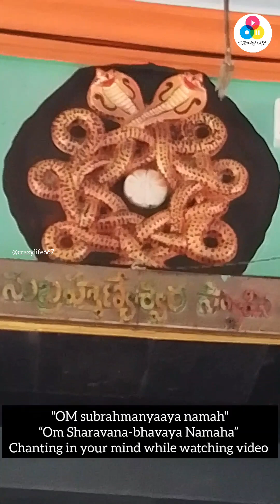lord Murugan subramanyam Swami Puja and Abhishek for goold health job all problems are solved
Lord Murugan shorts